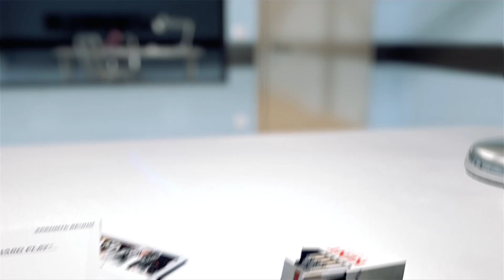ОБЫЧНАЯ КАТКА НА FACEIT CS GO / СМЕШНЫЕ МОМЕНТЫ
Небольшая нарезка, в которой собраны веселые моменты со стрима по кс го.